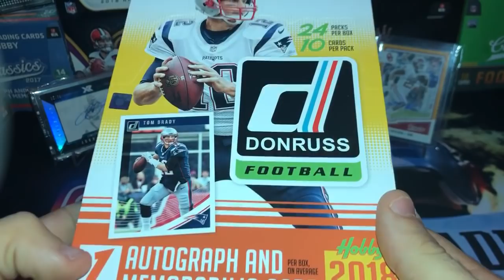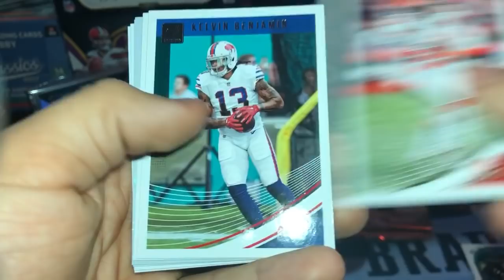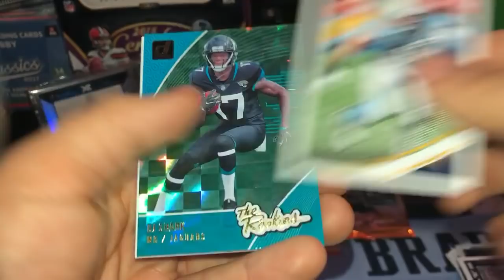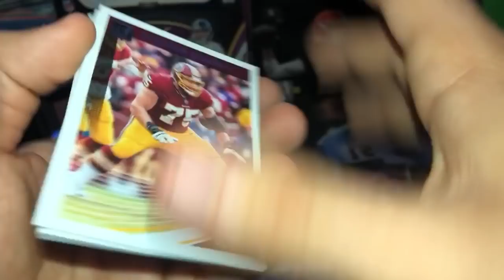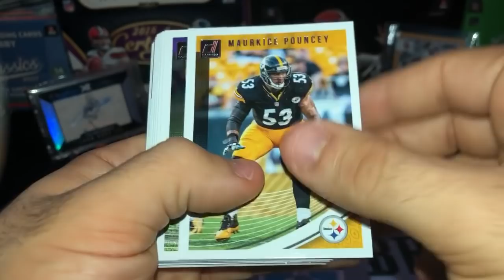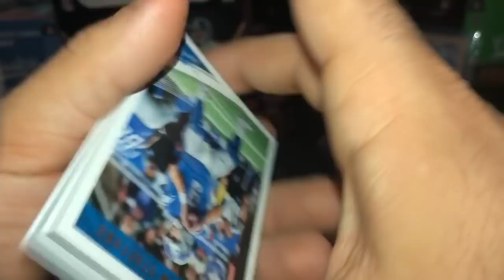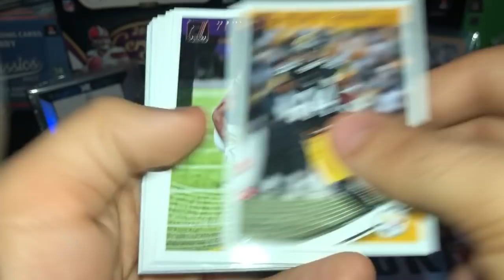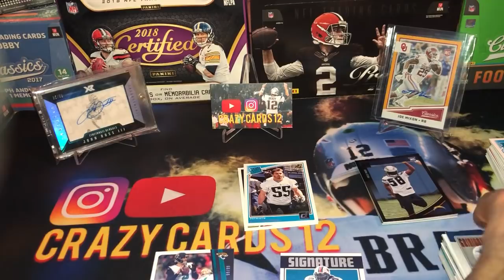2018 Donruss Football Hobby Box! Monster Pull! 😱🔥